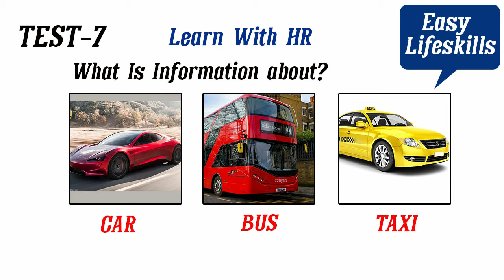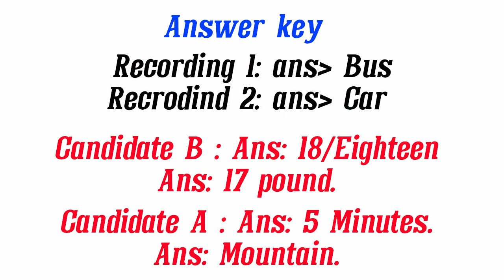IELTS LIFE SKILLS A1 (Learn With HR) LISTENING/ TEST 7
If You Want Go Spouse VISA In Uk
So This Video Most Important For You!!!
IELTS Life Skills A1 Listening By Easy LifeSkills, This record is Copyright.

? IELTS Life skills A2
? IELTS Bangladesh, India, Pakistan
? International English Language Testing
? Speaking and Listening Test
? British Council
? IDP